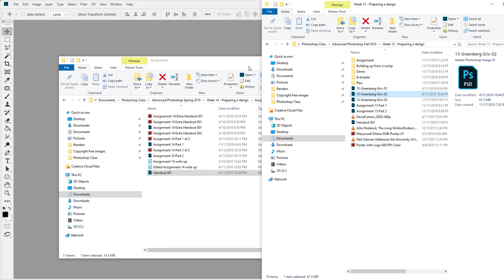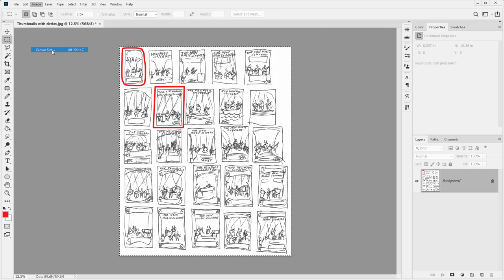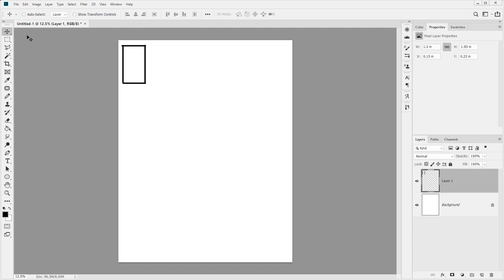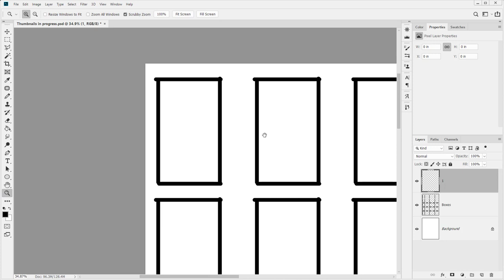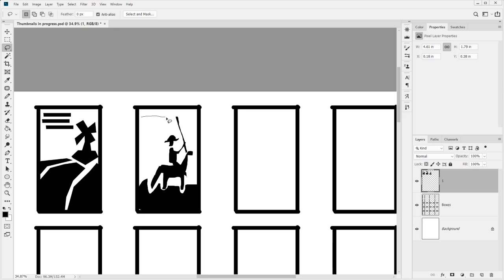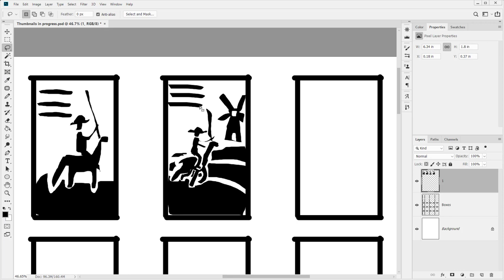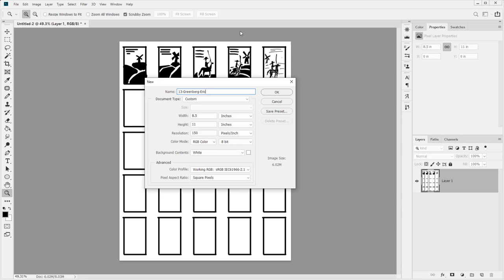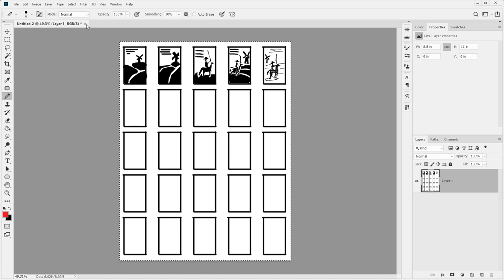Week 13 Video 3 Assignment 13 part 2 of 4 Making thumbnails